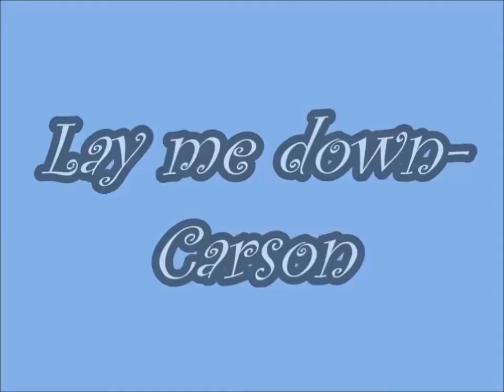Who you love-Carson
HIS-the way Sonny feels about Carly

Carly Corinthos-Laura Wright

Sonny Corinthos-Maurice Benard

Long Live Carson!

Special Thanks to:
Carlybabes